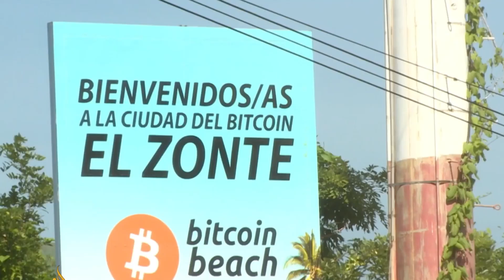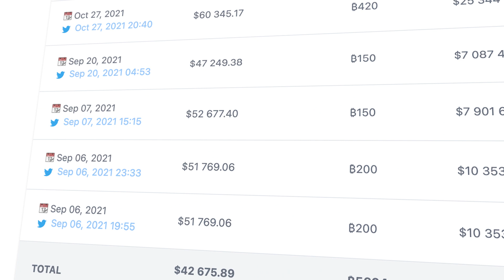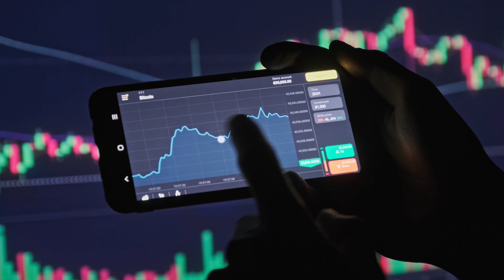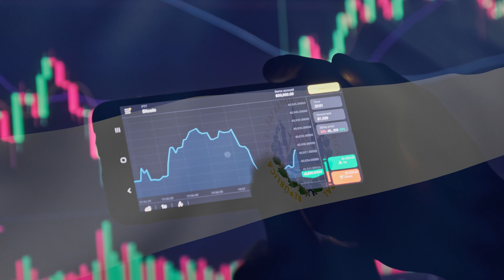El Salvador's Bitcoin Reserves Soar to 5,689 BTC A Game Changing Milestone!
In this video, we unravel the story behind El Salvador's "The Bitcoin City" historic investment in Bitcoin. dive into the reasons driving this monumental decision and gain into the potential impact on the nation's economy. From the intricacies of Bitcoin investment strategies to the foresight exhibited by El Salvador's President.